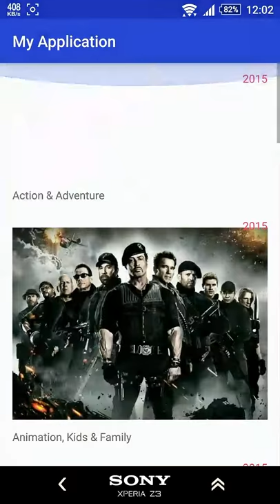Recycler view load image url